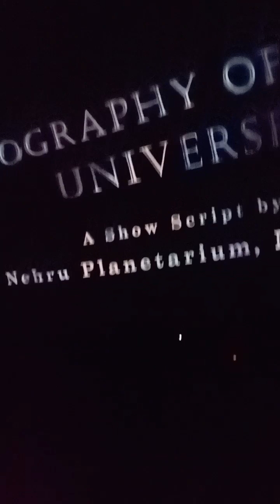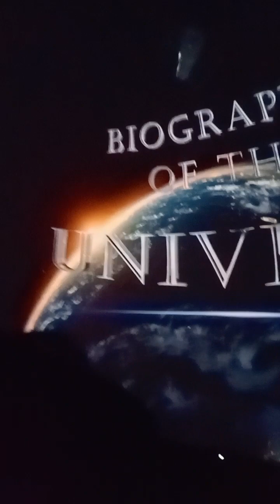science ki khoj trendingvideo youtube par pahli baar priyanshu a2z